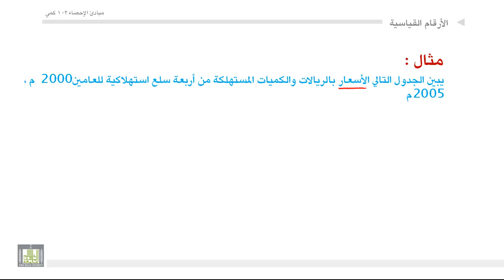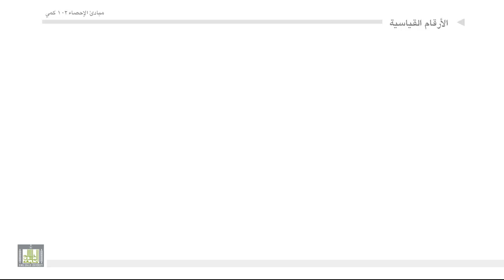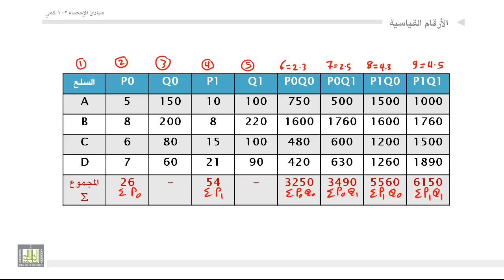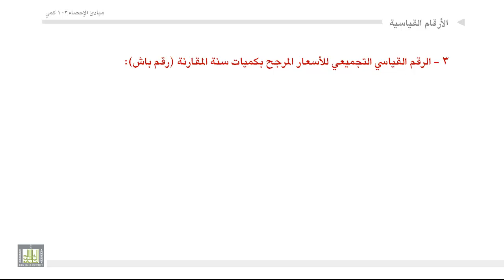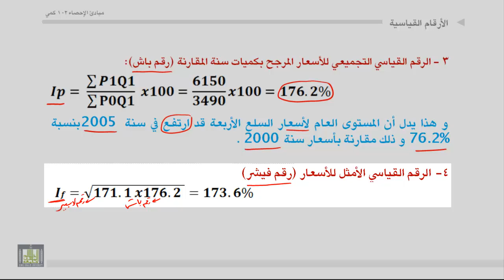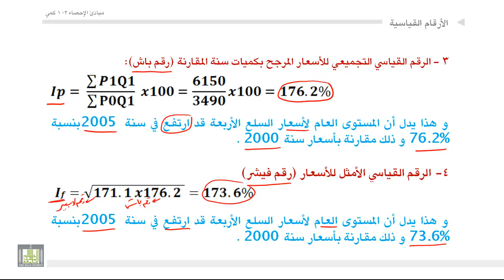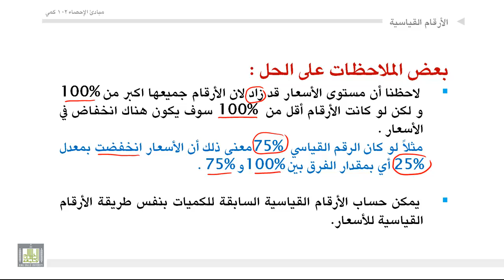مبادئ الإحصاء - ارقم القياسي التجميعي المرجح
رقم لاسبير - رقم باشى - الرقم القياسي الأمثل ( فيشر )